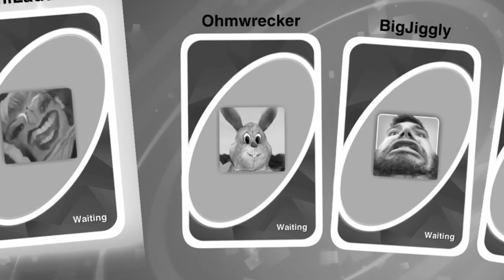Winning UNO In The WORST Way Possible